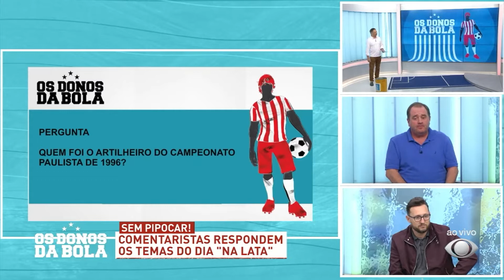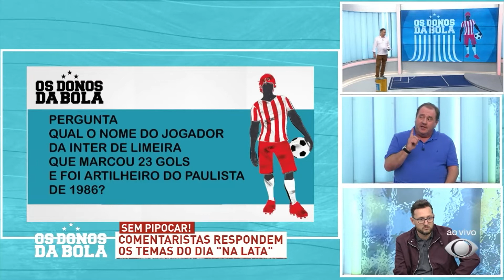Na Lata - 07/06/2022 - Os Donos da Bola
Carlos Henrique e Gleguer Zorzin respondem às perguntas do Na Lata no programa Os Donos da Bola - 07/06/2022